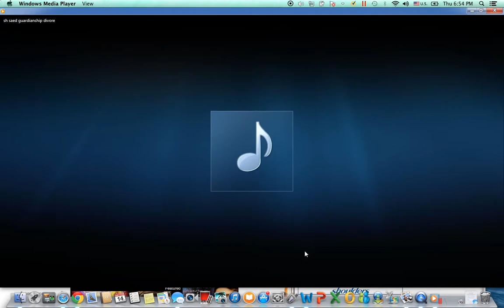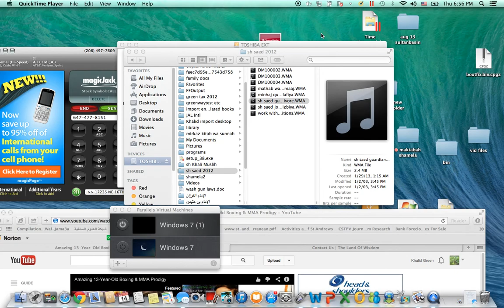Supplicating For Deceased Parent Who Only Prays Jumuah: Shaikh Sa'eed Halayl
Mercy for parents         الشيخ سعيد بن هليل العمر